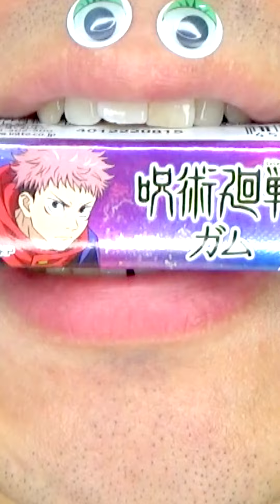Shasuke8b ASMR video 😋😋😋